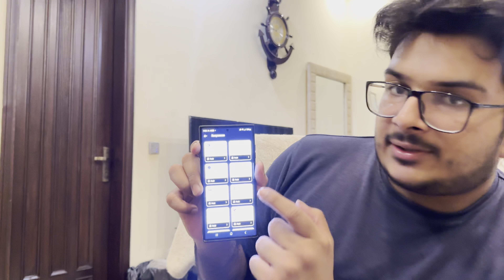New 1MADR5 plate / QNA